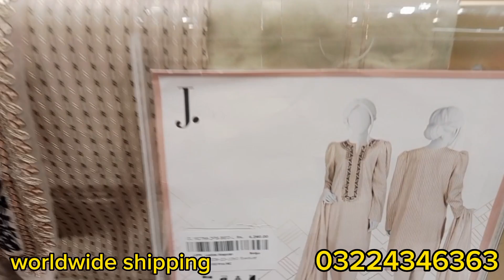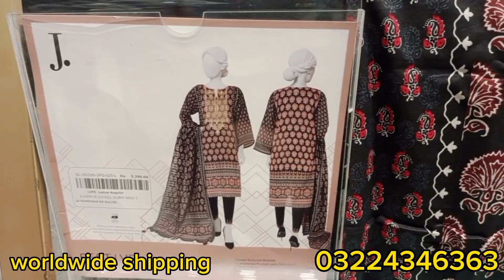J.dot big online sale today |j. dot big Eid sale update 25% and 40% off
J.dot big online sale today 20% and 40% off
J.dot big Eid sale update
J.summer new collection2023
J.summer Eid sale 2023
J.lawn sale new collection
J.dot flat 40% off

j.dotbig online sale todat
j.summercollection 2023